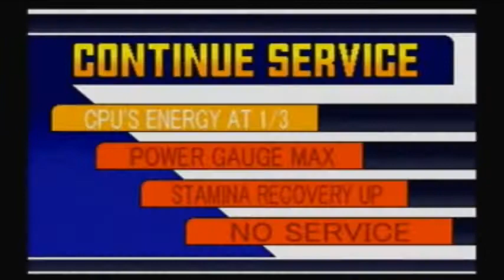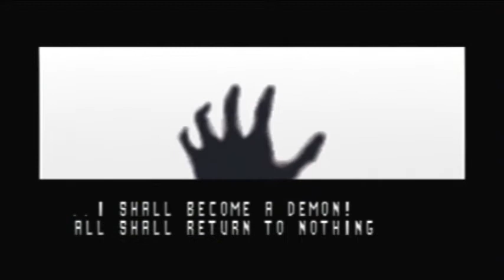KOF 2001 - Iori Team Playthrough 3/3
Oh Iori, its hard to make friends. Enjoy the Ending